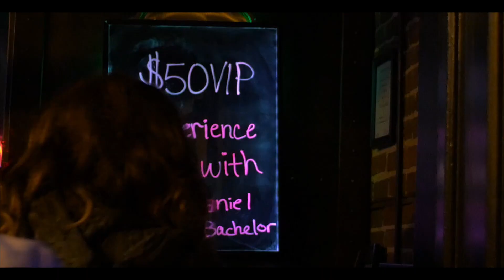Broadway Social - Vinny Vinsane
DJ Vinny Vinsane performs at Broadway Social in Bethlehem, PA during the 2016 Vinsane Summer Tour.